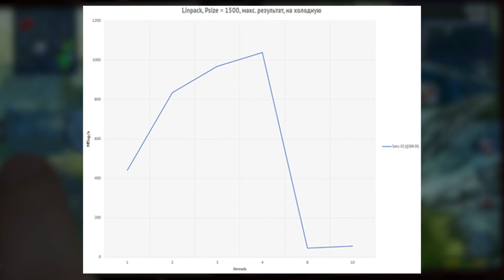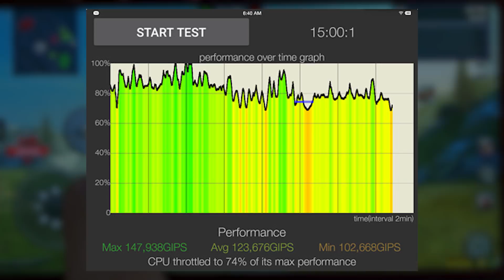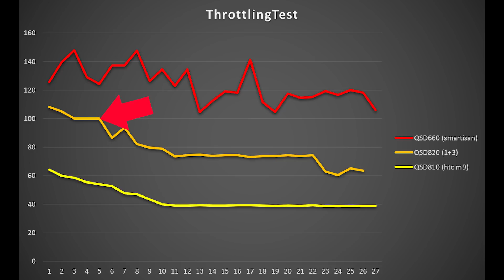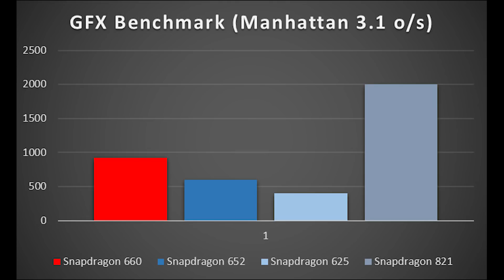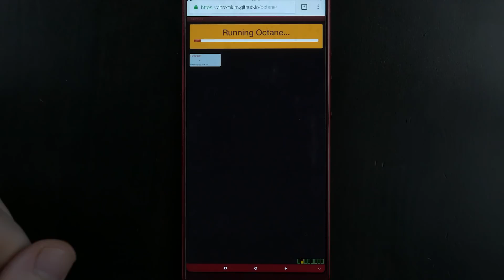Snapdragon 660: конкурент Snapdragon 821?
Стоит ли рассматривать Snapdragon 660 в среднем сегменте? Далеко ли он ушел от Snapdragon 650 и 652? Зачем его сравнивают с 821-ым?
Подписался на канал = поддержал автора.

Оф.Сайт:
Я в:
Печатные статьи на Оверах:
Подкасты в iTunes
В одноклассниках меня нет и не планируется быть.
(с) ARUMENT600 / argument_600